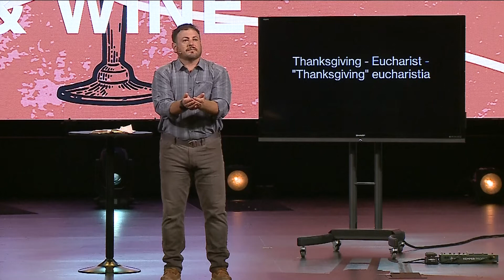Threads | Symbols - Blood & Wine